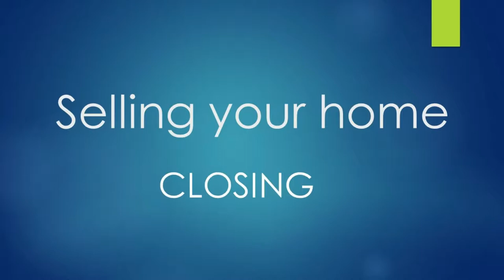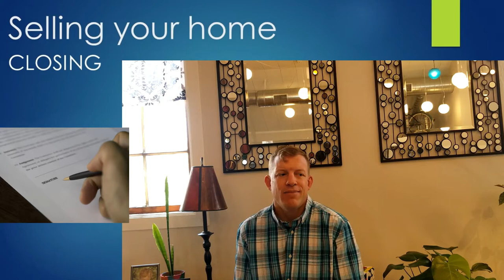9 Selling your home- The Closing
What happens at the closing for the seller. Please feel free to give me a call if you have any questions about the home selling or buying process. Also, you can find more information on my web